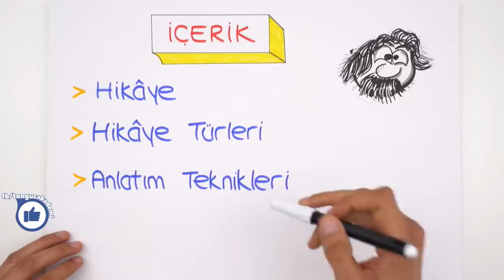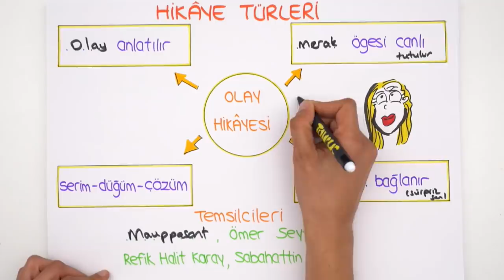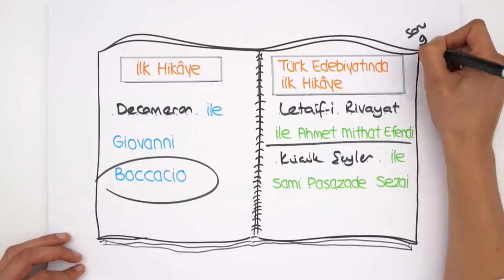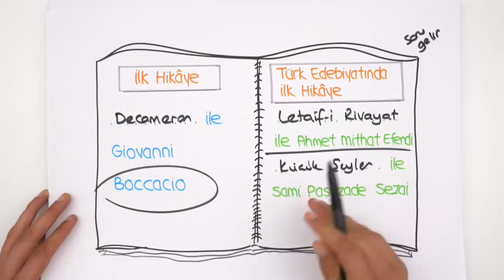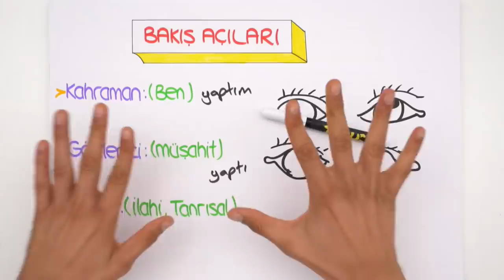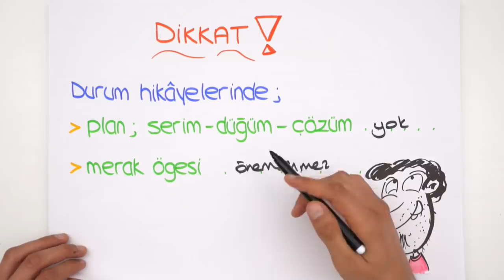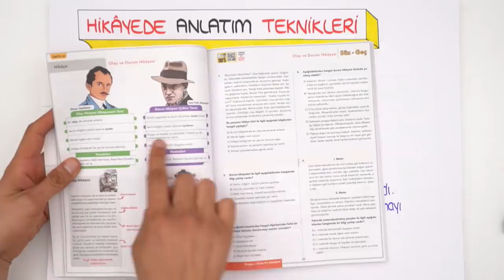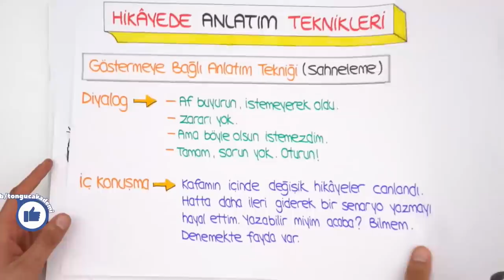9. Sınıf Edebiyat | Hikaye Türleri ve Anlatım Teknikleri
9. Sınıf ekim ayı programını indirmek için buraya tıklayabilirsin
9. Sınıflar! Edebiyat dersinde bugün, '"Hikaye Türleri ve Anlatım Teknikleri" konusuna giriş yaparak, detaylı konu anlatım ve sınav tarzı sorularla birlikte öğreniyoruz. 🤓